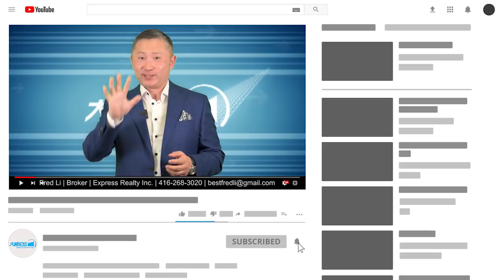多伦多房地产: COVID-19 (新冠病毒) 疫情导致欠租问题？给业主的三项建议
租客因新冠病毒疫情影响收入而欠租金，安大略省政府在无配套措施下公布租客如果没钱买食物的情况下可以欠租。业主如何在这瞬息万变的疫情中理性解决欠租问题呢？请收看多伦多捷达地产房地产经纪 Fred Li 在这个特别时期为大家提供建议应对问题。

主讲人: Fred Li, Broker, Co-Founder
FRI: 加拿大地产学院院士
CRES: 加拿大认证地产专家
Express Realty Inc.（捷达地产）